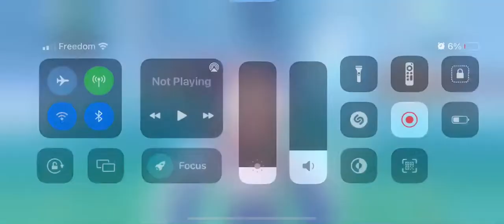Kokomi walking on water | genshin impact 3.2 to 3.3